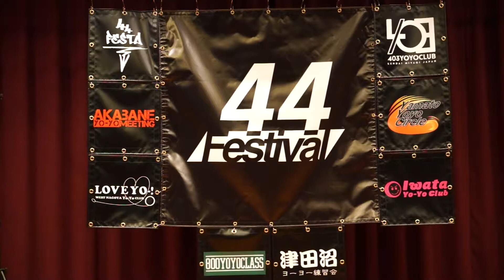2015 44FESTIVAL - Preliminary - Soichiro Sugiyama